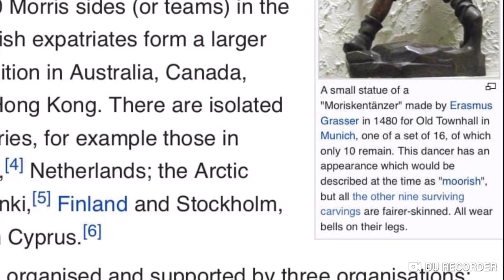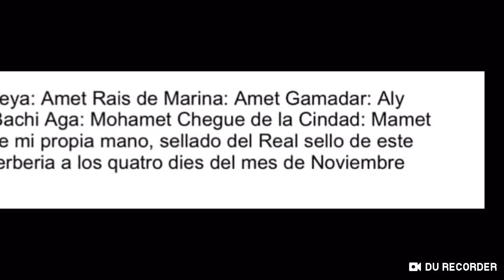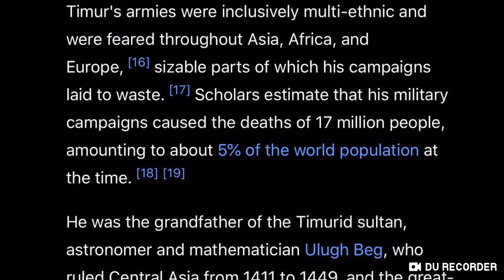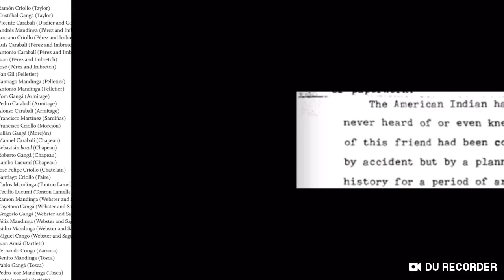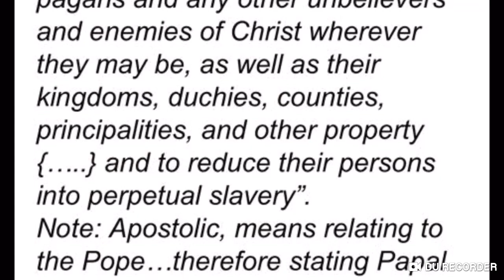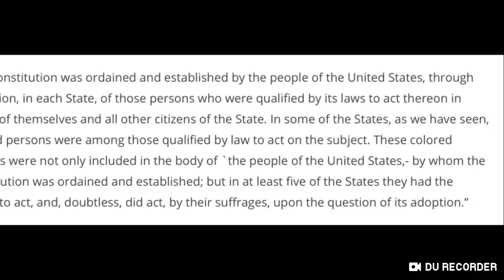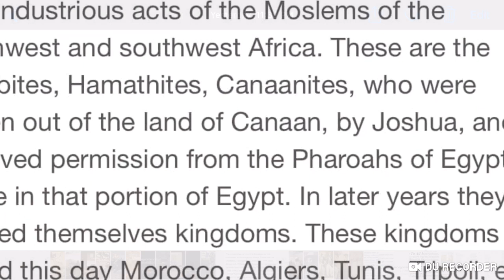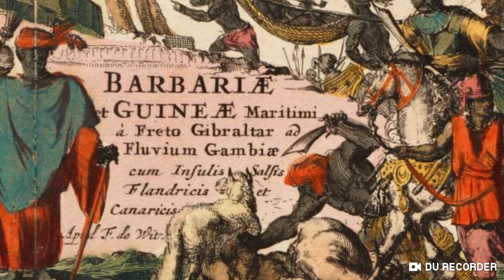Treaties, Reparations, Moorish Americans, Kemet, Hebrew Israelites, Aboriginal, Blacks part 2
Treaties, Reparations, Moorish Americans, Kemet, Hebrew Israelites, Aboriginal, et plus part 2